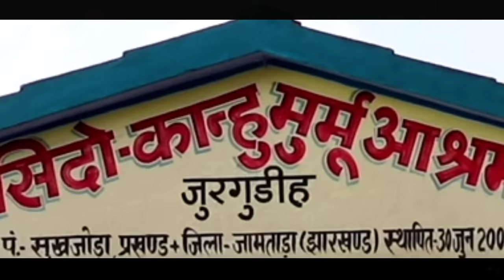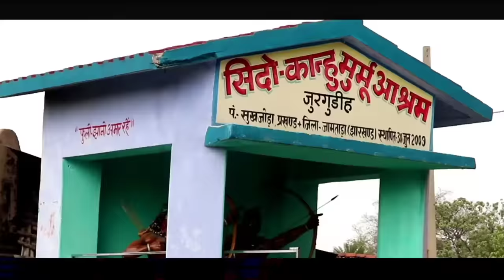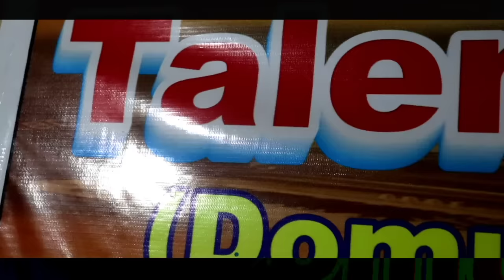Sidu Kanu Benaw Dahar//New Santhali Video 2023// Dev kumar tudu.......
song :- Sidu kanu benaw Dahar.
lyrics:-            Dev kumar tudu
singer:-          Shila tudu and Dev kumar tudu
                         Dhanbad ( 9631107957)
camera:-         Arbind murmu, munmun mur..
acting:-           Dev kumar tudu, Bhagirath
                         murmu, and Robin hembram.
direction:-      Arvind murmu
producer:-     Parvati tudu

your quarries:-

Dhanbad pattern dong song
Tundi talent official
Dev kumar tudu